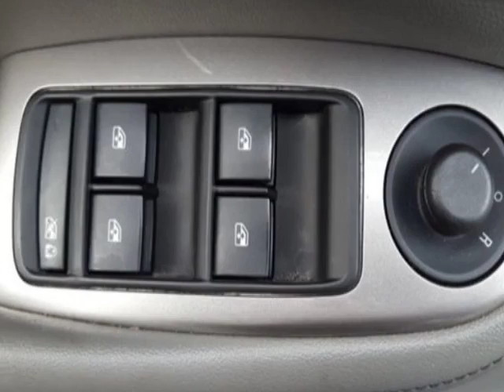2014 Chevrolet Malibu 4dr Sedan LS w/1LS Sedan - Yonkers, NY